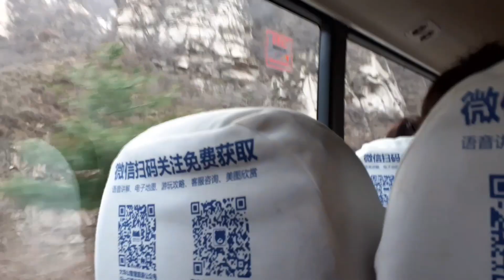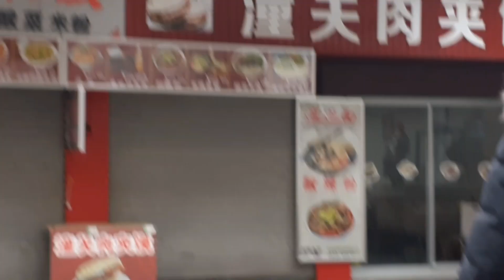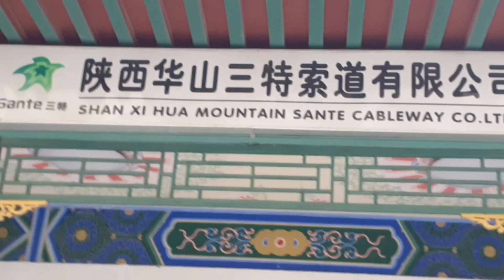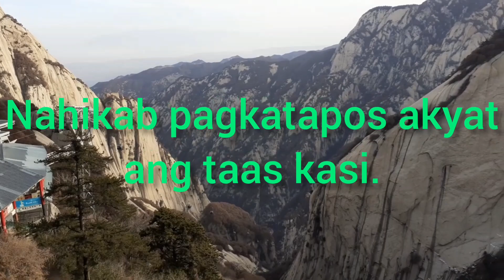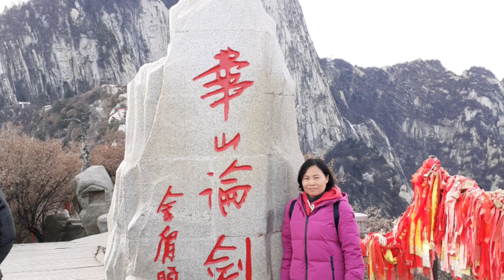Christmas2019Travel Xian China Tourist Attractions Shan Xi Hua Mountain| JULIE'S JOURNEY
Hello everyone!
This video has been taken during my travel to Xian China last year December 28 2019. One of the places we visited is Hua Mountain.
Hua is a mountain located near the city of Huayin in Shannxi province about 120 kilometers east of Xi.